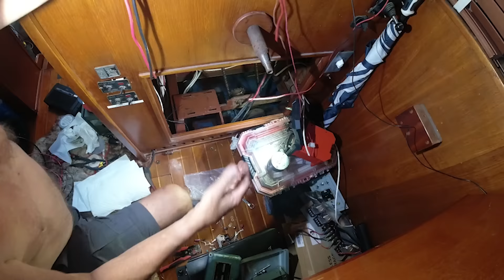OUCH! Our Steel Sailboat is Aground - S2E1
We are back with Season 2! Finally out of the boatyard  - cruising and last preparations before leaving for real! Our sailboat ran aground on the ICW (Intracoastal Waterway) today, but we were able to safely get back in the water. It was a scary moment, but we learned a valuable lesson about staying vigilant while navigating shallow waters. Always be prepared for the unexpected when you're out on the water!

🎥 Here are the Bluewater Sailboat Refit BOATYARD videos that you also may like 🎥

Dawn Hunters